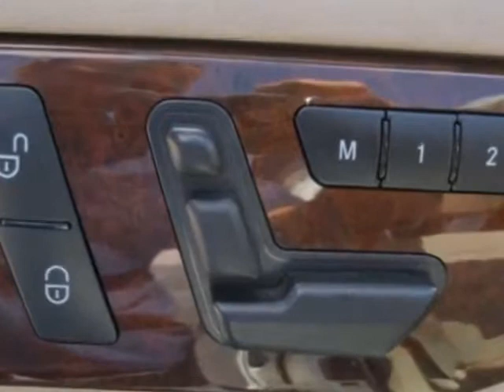2012 Mercedes-Benz M-Class - Jersey City, NJ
New Jersey State Auto Auction, Jersey City, NJ - Mercedes-Benz 4MATIC ML350 Leather Sunroof Navigation Backup Camera